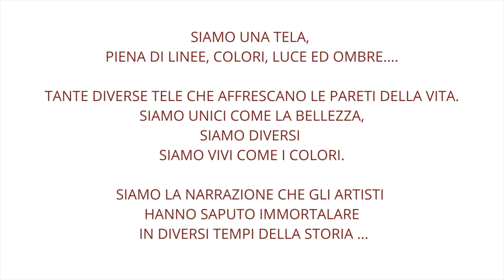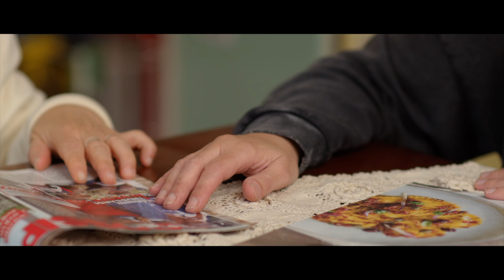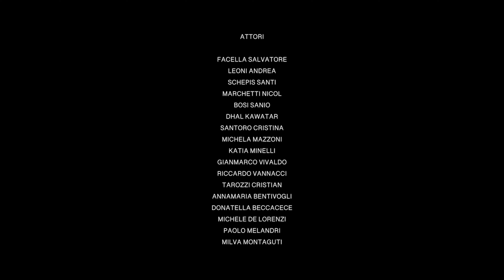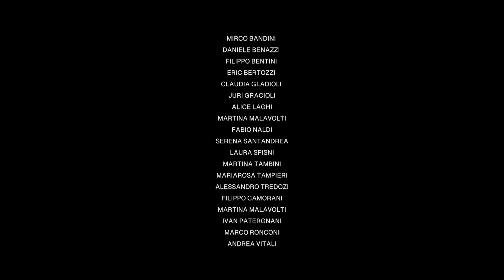Open Festival 2024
XVII edizione del concorso OpenFestival
 dedicato ad artisti e compagnie integrate emergenti.
Teatro Asioli, Correggio
6 maggio 2024